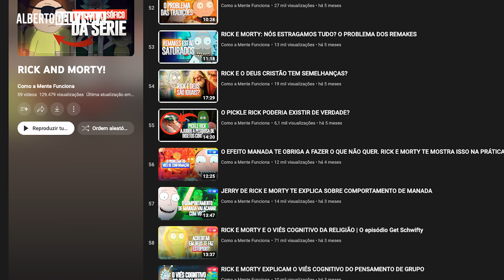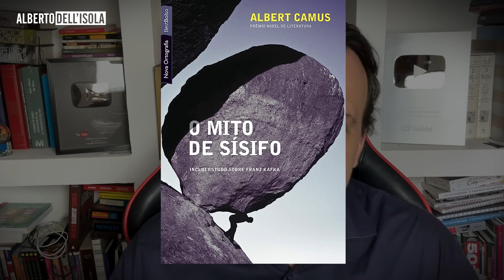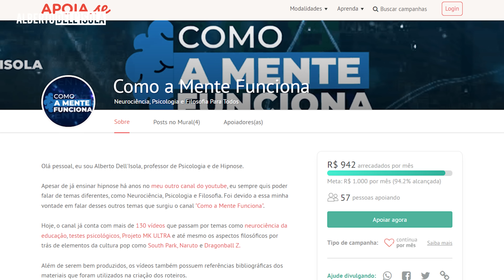RICK, MORTY E CAMUS NOS ENSINAM SOBRE A VIDA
Albert Camus, um filósofo francês do século XX, uma vez escreveu: 'No meio do inverno, aprendi finalmente que havia em mim um verão invencível'. No universo absurdo e ocasionalmente desesperado de 'Rick and Morty', Morty Smith pode ser visto aprendendo uma lição semelhante. No episódio 'Rest and Ricklaxation', o sexto episódio da terceira temporada, embarcamos em uma aventura surreal e intrigante que reflete diretamente algumas das ideias-chave de Camus sobre o absurdo da vida, a importância da revolta e a busca implacável por significado. Por que um adolescente comum como Morty se rebelaria contra o caos que seu avô cientista gera no universo? E o que isso tem a ver com um filósofo francês que morreu há mais de meio século?